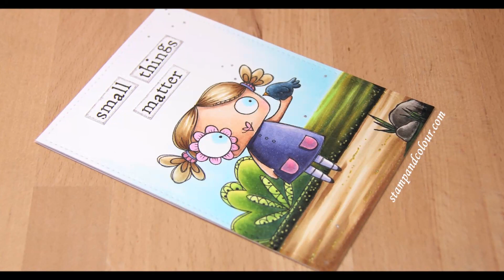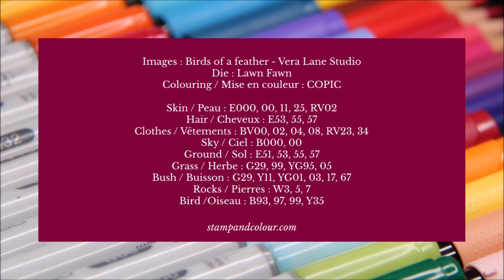COPIC - Colouring Birds of a feather by Vera Lane Studio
Mise en couleur et création d'une scène au COPIC à partir d'images Vera Lane Studio - du set Birds of a Feather (et Lil Red and Big Dad pour le buisson).
A découvrir dans la video :
- Comment colorier les cheveux blonds au COPIC
- Comment réaliser un dégradé, fondu vers le blanc, au COPIC
- Comment rendre les ombres et la lumière au COPIC.
Liste complète des feutres utilisés en fin de vidéo.

Copic colouring and creating of a scene featuring digi images by Vera Lane Studio - using the Birds of a Feather set (and Lil Red and Big Dad for the bush).
In the video:
- How to colour blond hair in Copics
- How to blend colours towards the white of the paper in Copics
- How to suggest shadow and light in Copics.
Full marker list at the end of the video.